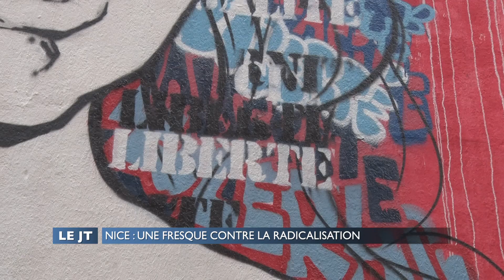Nice : Une fresque contre la radicalisation